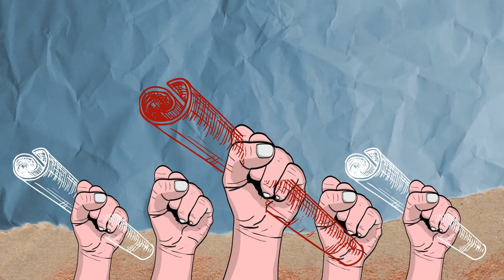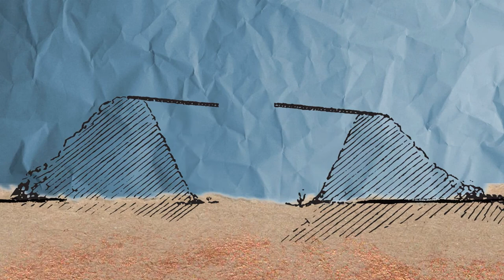Bílá_hora: Mýty a fakta E09 - Obchod po bitvě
Jak to vypadalo s obchodem v zemi po bitvě na Bílé hoře?
Události kolem bitvy na Bílé hoře jsou opředeny nejedním mýtem. S odborníky z Historického ústavu Akademie věd ČR jsme pátrali po reálných faktech této až legendární bitvy.